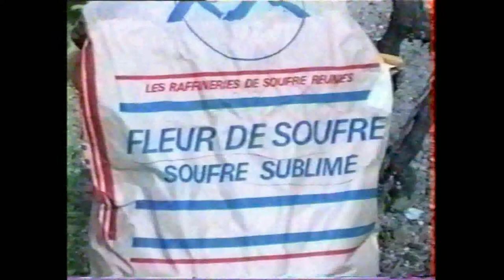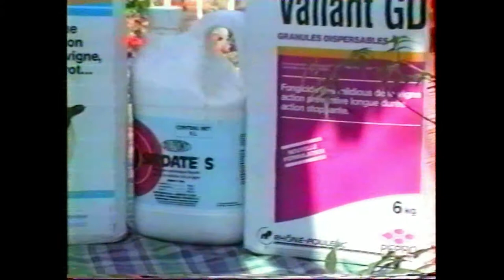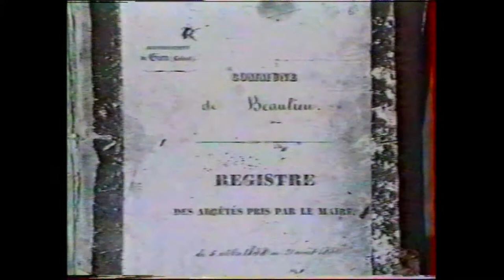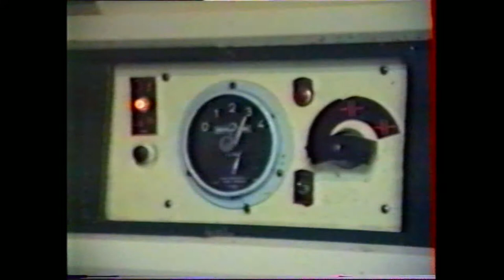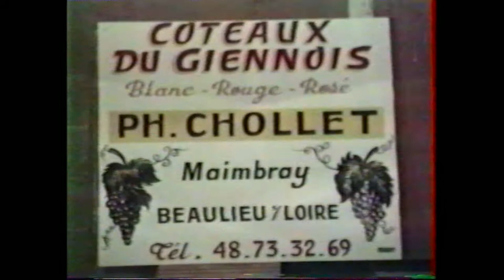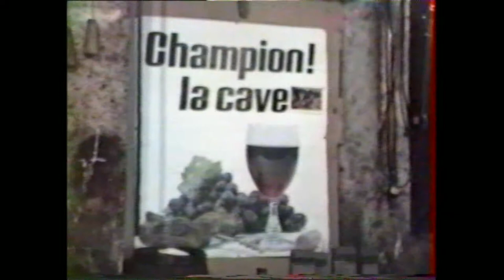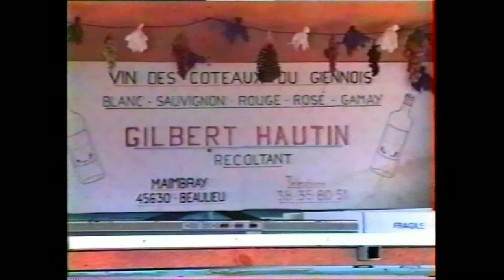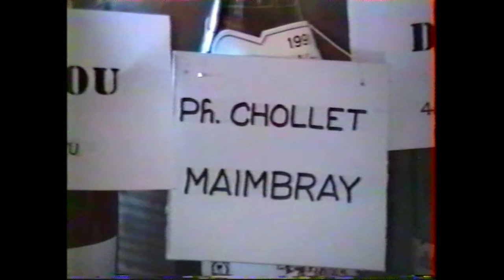La vigne et le vin